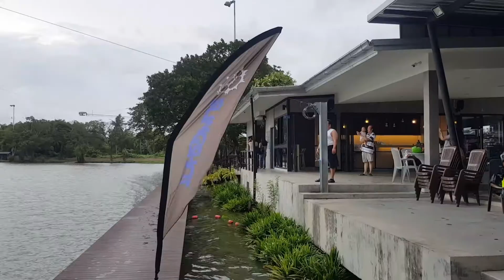Zanook Wake Park - Bangbon 3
"Zanook Wake Park" is the cable park in Bangkok located around Bangbon road (around 30-45 minutes drive from the CBD area. With many fun water activities including water skiing, wake boarding, standup paddling (SUP).

For the "Zanook Aqua Park” – inflatable aqua park with dodging, sliding, and climbing obstacle courses and artificial cliff in the middle of 12.5 acres lake.

Address: Bangbon 3 (opposite of Soi Ekkachai 109)

Facilities: Locker rooms, shower rooms, coffee shop, Thai and International kitchen clothing and equipment shop and parking area